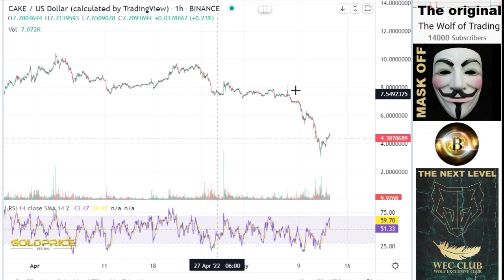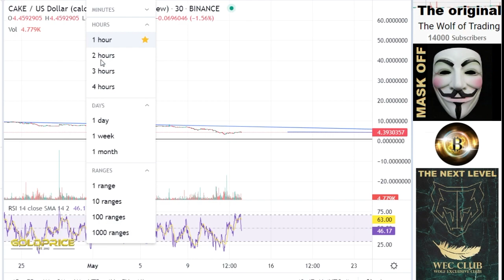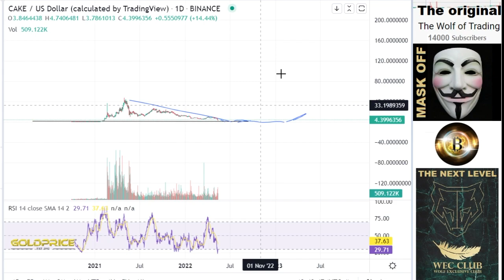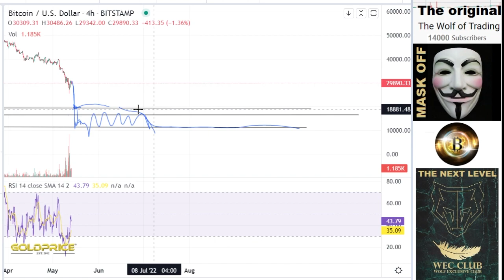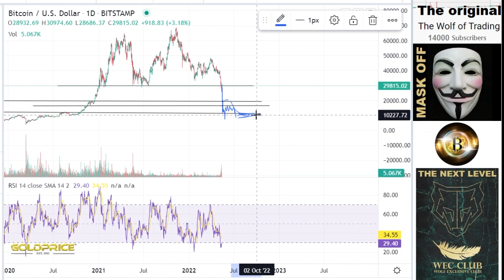CRASH PancakeSwap CAKE URGENT!!! Analysis& Price Prediction- PancakeSwap CAKE